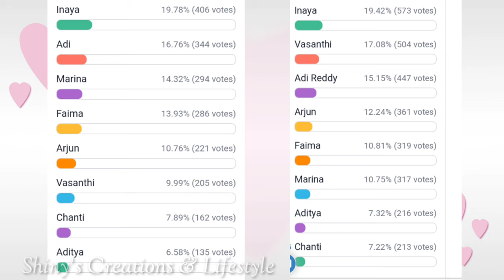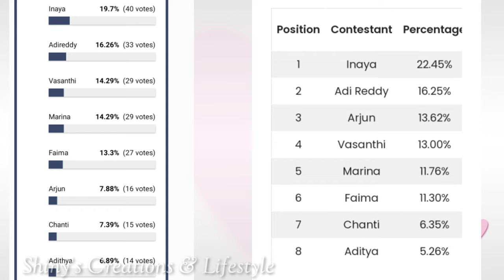ఓపెనింగ్ ఊహించని గ్రాఫ్